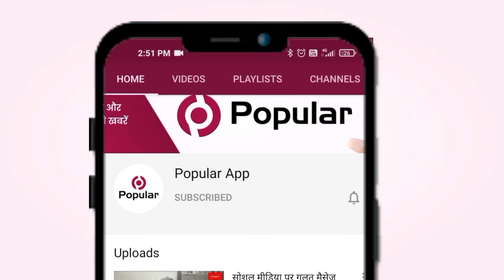दलितों के साथ हों रहे अत्याचार | Popular News App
जयपुर। आजाद भारत देश मे दलितों पर होते अत्याचार को को लेकर कानून तो बने लेकिन आज भी दलितों के साथ अत्याचार हों रहे। ऐसा ही मामला देखने को मिलता है दूदू पंचायत समिति की ग्राम पंचायत जड़ावता में जहा दलित परिवार के साथ सरकार के नुमाइंदों ने ही नियमों को ताक पर रखकर दलितों के निर्माण पर बुलडोजर चला दिया। जिसके बाद दलित परिवार न्याय के लिए दर-दर भटक रहे हैं लेकिन इस दलित परिवार की सुनने वाला कोई नहीं है।
- जयपुर जिले की दूदू पंचायत समिति की ग्राम पंचायत जड़ावता में एक दलित परिवार पर सरकार के नुमाइंदों ने नियमों को ताक पर रख वर्षों पुराना निर्माण ध्वस्त कर दिया। जब कि पीड़ित के पास आबादी क्षेत्र का ग्राम पंचायत द्वारा जारी 1990 का पट्टा होने के बाद भी उनका आशियाना उजाड़ दिया जाता है। केवल और केवल दलित होने का दंड दिया जाता है। इस पूरे मामले में जब मीडिया ने अधिकारियों से बात की तो सभी अपना पल्ला झाड़ते हुए एक दूसरे पर आदेश की पालना करने का बहाना बनाते नजर आए। ऐसे में सवाल उठता है कि सिर्फ राजनीतिक दबाव के चलते इस दलित परिवार पर नियमों को ताक पर रख निर्माण को ध्वस्त कर दिया गया और अब सब मामले को दबाने में जुटे हैं। इस पूरे प्रकरण में देखने वाली बात है के न्यायालय के स्थगन के बावजूद भी क्षेत्र के आलाधिकारियों ने न्यायालय के आदेशों की भी धता बताकर पीड़ित दलित का आशियाना उजाड़ दिया । अधिकारियों व पंचायत प्रशासन ने न्यायालय के आदेशों को भी राजनैतिक प्रभाव में आकर मटियामेट कर दिया है ।
ये इस देश का दुर्भाग्य कहे या और कुछ यहां लोकतंत्र में उन लोगो की सुनवाई की जाती है जहां जिस समुदाय के वोटर्स की संख्या बहुलता में पाई जाती है । ये पीड़ित का दुर्भाग्य है के जडावता ग्राम पंचायत में दलितों की संख्या कम जिससे प्रशासन व राजैनतिक नेताओ का इस ओर ध्यान ही नही जा पा रहा है। दुभार्ग्यवस पीड़ित को अपना आशियाना से हाथ धोना ही पड़ रहा है ।
 अब देखना होगा के दलित परिवार को न्याय मिलता है या नही। ऐसे जनप्रतिनिधि जो दलित की मोहर लगाकर अपने क्षेत्र से जीतकर कर आते वो लोग भी राजनैतिक दबाव में है या कुछ और है अब देखने को मिलेगा । देश मे सविंधान का कानून चलता है या राजनैतिक प्रभाब संविधान पर भी भारी है ।

rajasthantoday news